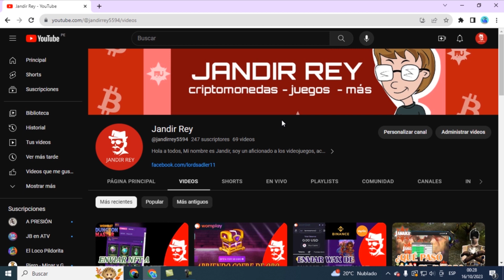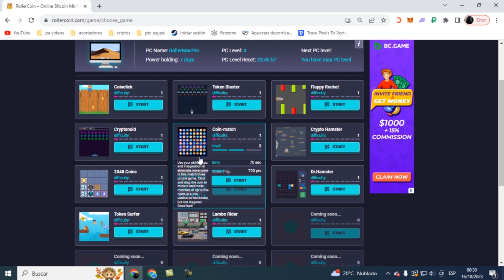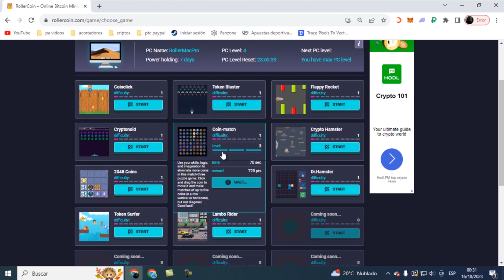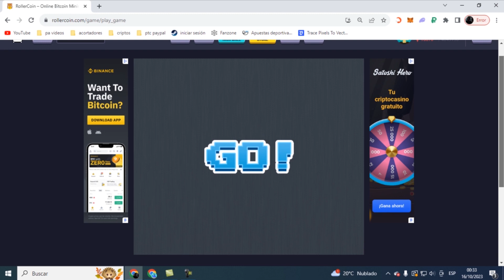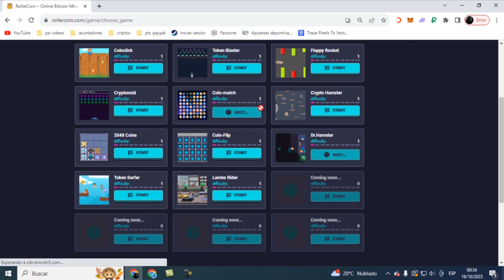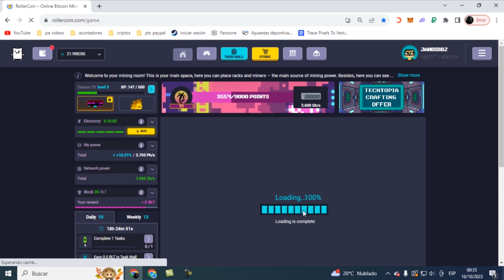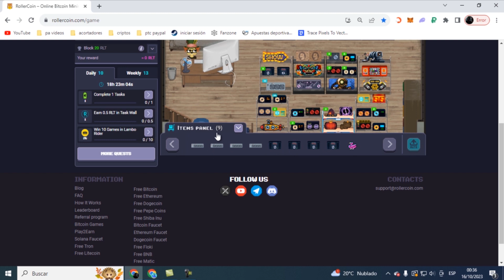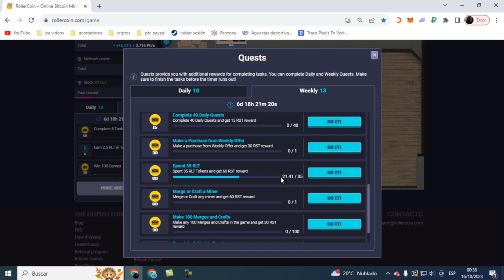ROLLERCOIN - COMPRO LA SEGUNDA SALA - AL FIN!